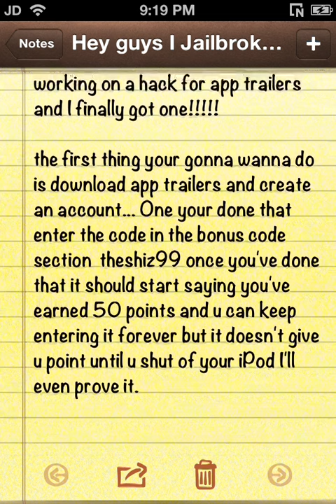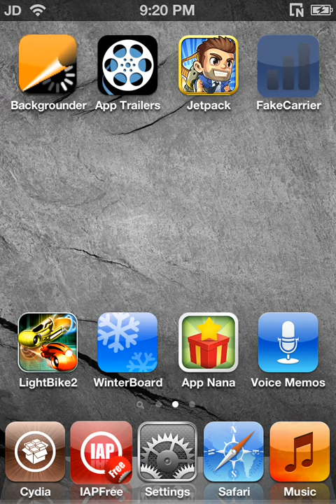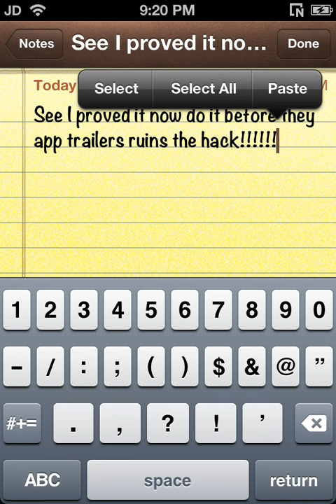2012 unlimited points app trailer... No jailbreak needed READ DESCRIPTION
READ DISCRIPTION sorry for the people who disliked this i have a mew code the old one doesnt work the new one is ineedmoney99 or ineedmoney999 both of them work now this update is on 1/12/13 the points stay at zero because its a hack. but once u shut off your ipod you will get all of the points that u entered you can keep doing this for sooooo long and then you will have tons of points... make sure u read the intrusctions!!